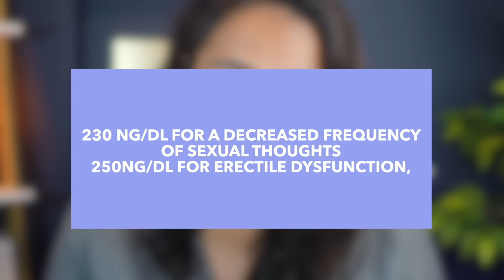Scientifically Proven Ways To Boost Your Testosterone Naturally, Explained by a Urologist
In this episode, Dr. Rena Malik, MD provides an in-depth exploration of testosterone levels and their impact on men's health. Dr. Malik discusses how various testosterone levels correlate with symptoms such as erectile dysfunction, reduced energy, and decreased frequency of morning erections. She emphasizes the importance of both having symptoms and low testosterone levels to justify treatment, and presents natural ways to boost testosterone, including exercise, a healthy diet, weight loss, proper sleep, and stress reduction. This episode is a valuable resource for listeners seeking to understand and manage testosterone-related health issues through both natural methods and testosterone replacement therapy.

Dr. Rena Malik, MD also covers the various forms of testosterone replacement therapies available, detailing the pros and cons of injections, gels, patches, buccal tablets, pellets, long-acting injectables, nasal sprays, and oral options. She underscores the need for regular monitoring while on testosterone therapy to prevent potential side effects like elevated red blood cell counts and acne. Throughout the episode, Dr. Malik ensures listeners are well-informed about the risks and benefits associated with each treatment option, helping them make educated decisions about their health.

▶️Chapters:
00:00 Symptoms of low testosterone
00:58 Treating low testosterone
01:50 Testosterone replacement therapy considerations
02:32 Boosting testosterone naturally: Exercise
03:36 Boosting testosterone naturally: Nutrition
04:57 Boosting testosterone naturally: Weight loss